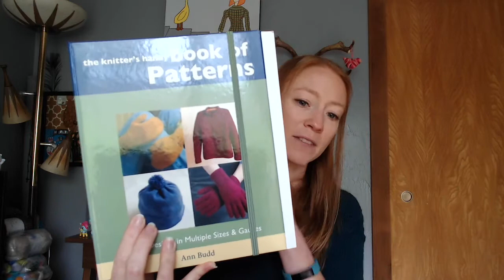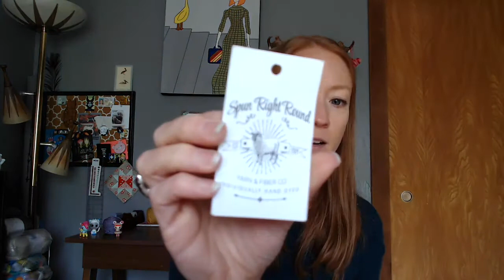Episode 11 - The Copycat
A knitting, spinning and sewing podcast.

DynamiteTrujillo on Ravelry

SquirrelPieProductions on Instagram